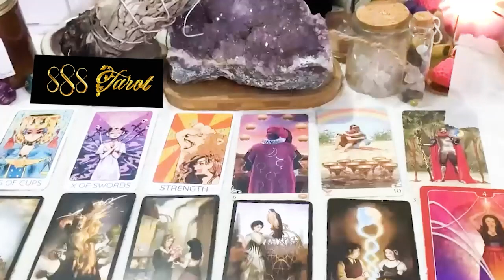AQUARIUS FEBRUARY 2024 - YOU DON'T HAVE TO WORRY ANYMORE! AQUARIUS FEBRUARY TAROT LOVE READING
Hello!!!